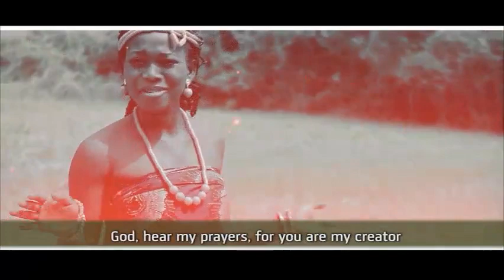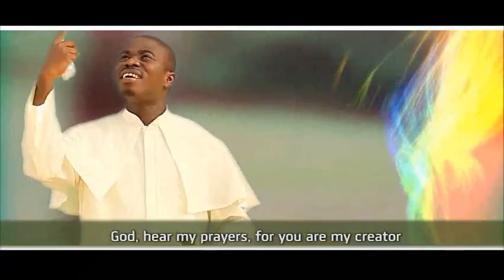Tamarau Bo Ikpun Aki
An Izon Communion Song